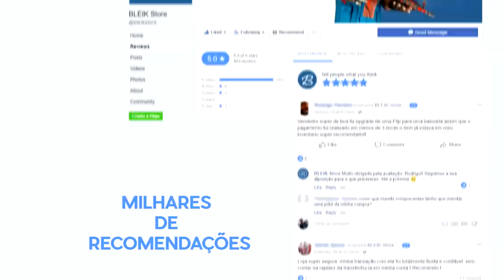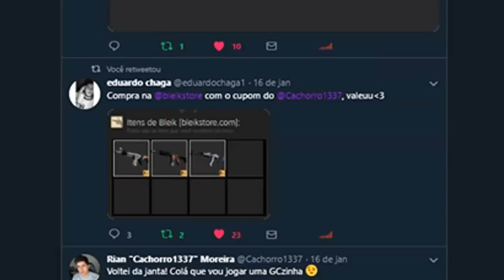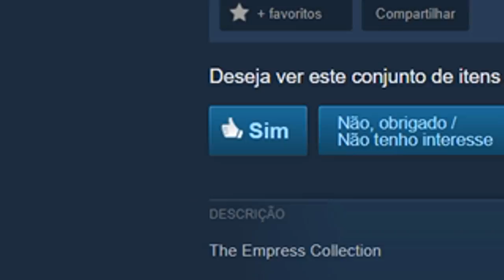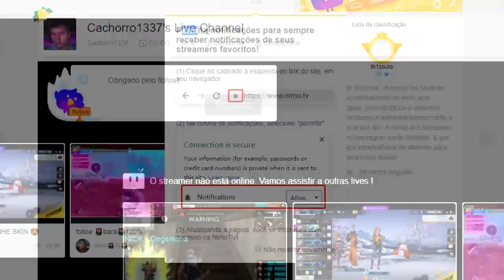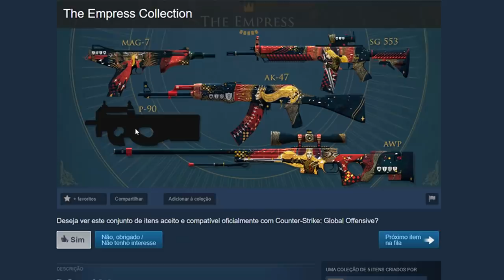NOVA AWP IMPERATRIZ no CS:GO?! (Nova super coleção de SKINS)